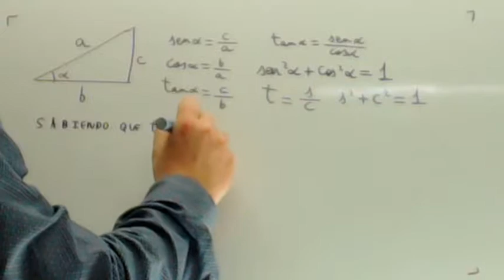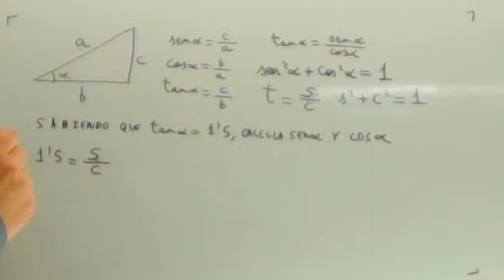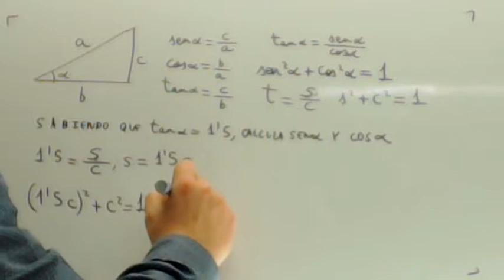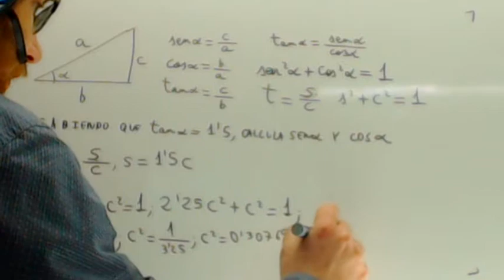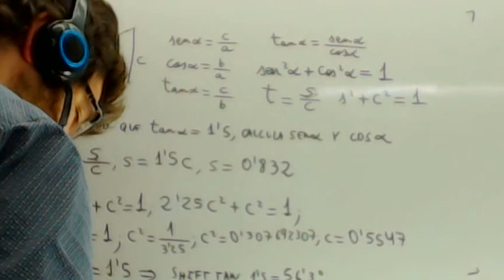Problemas resueltos de trigonometria Calcular seno y coseno Usero